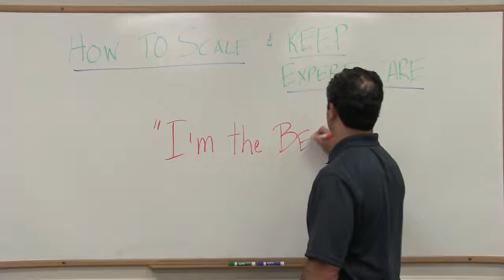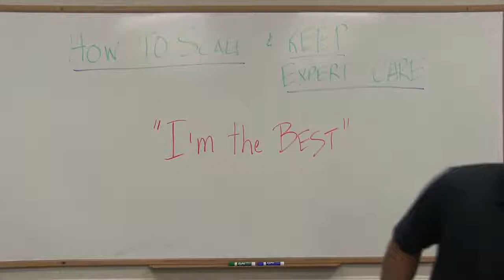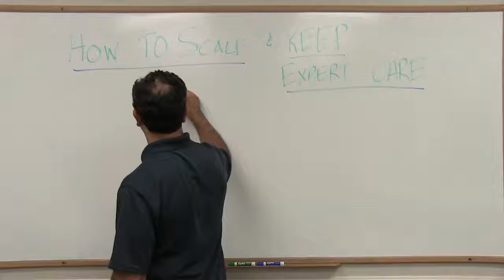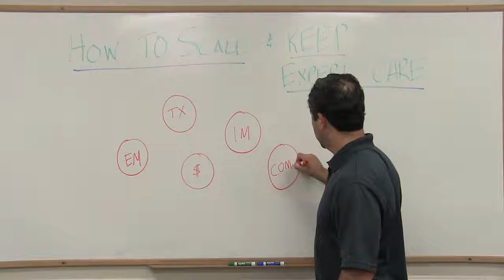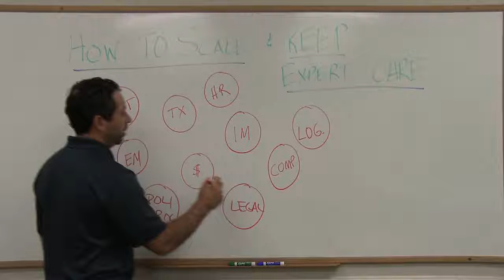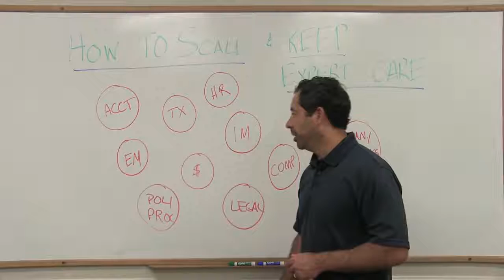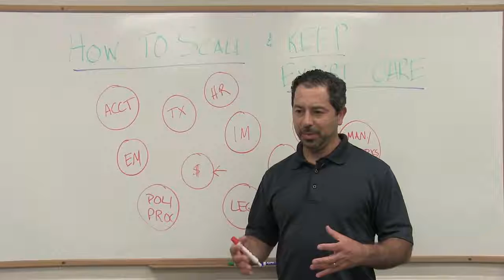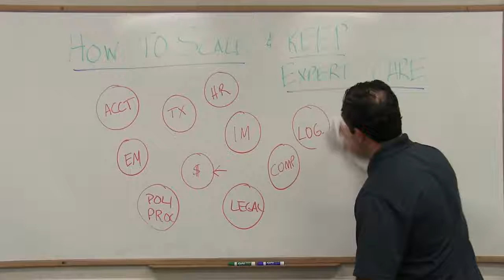How to NOT Burn Your PT Practice to the Ground as You Scale & Grow (Part 1)